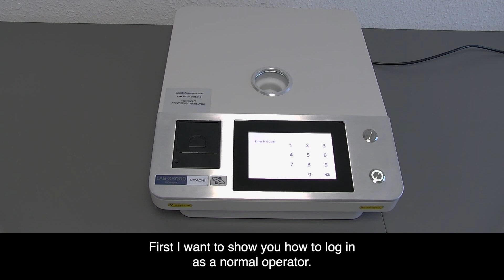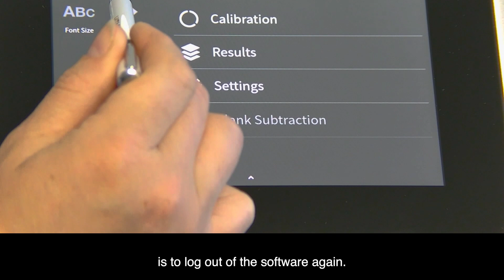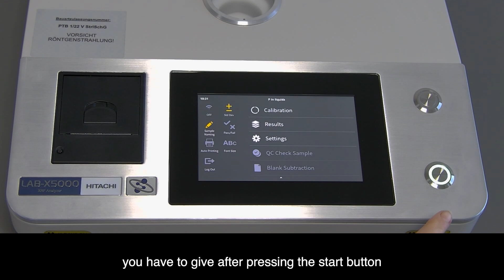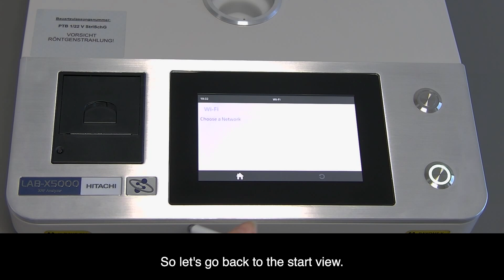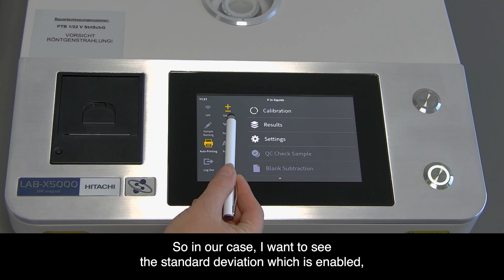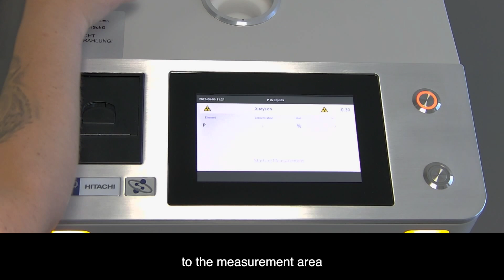LAB-X5000 | Easy to use Benchtop XRF analysis | Demo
Watch Linda Lueb, one of our materials analysis experts demonstrate how easy to use the LAB-X5000 is for routine process and quality control analysis.

The LAB-X5000 from Hitachi is a flexible and versatile benchtop energy-dispersive XRF analyzer that is used by customers around the world to measure a wide range of materials, from fuels to minerals to paper and more. The analyzer can be set up for one or more applications. With its integrated computer and intuitive user interface, operators get reliable results day after day.